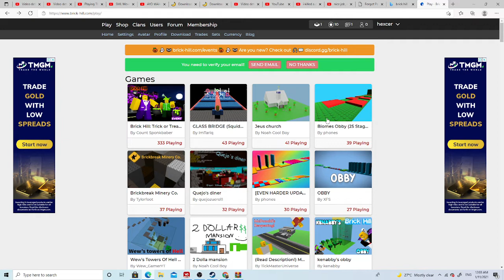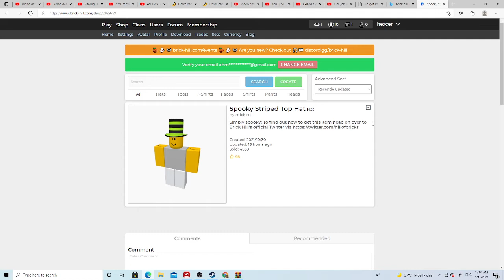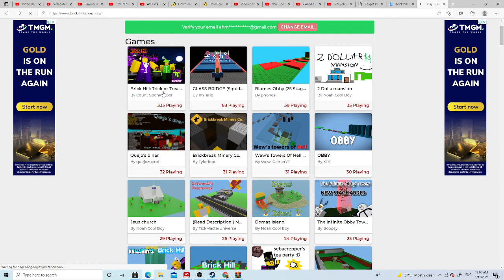WHY NOT WORK